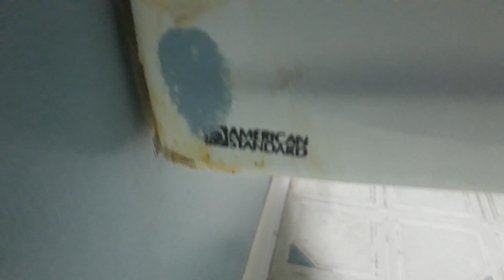1,032: shop around the corner mens bathroom.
The fixtures are: 1 1976 American standard washbrook urinal and 1 1995 Briggs conserver toilet. These are amazing! Rating: 10/10